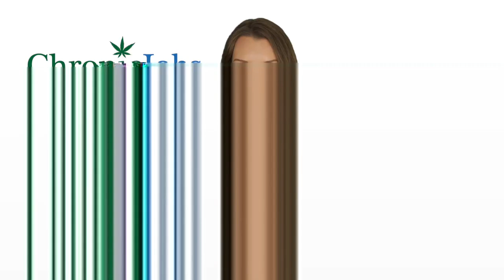Toms River Marijuana Jobs